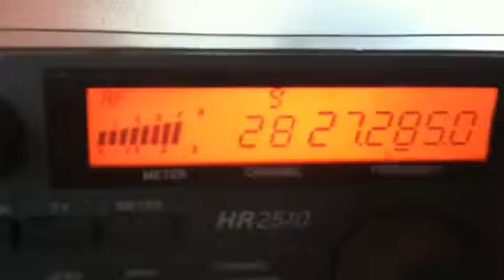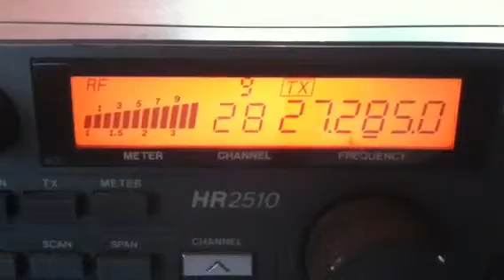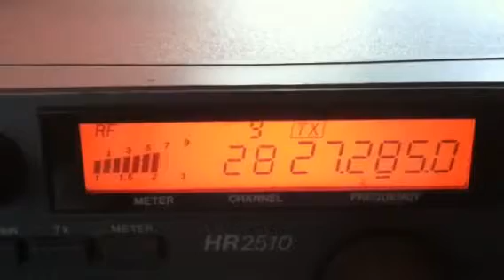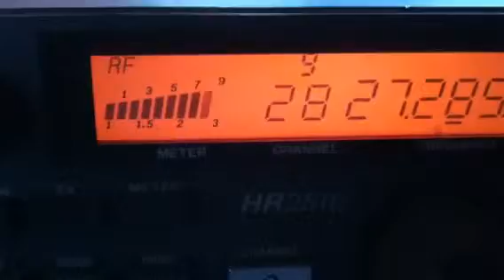30Apr11...Delta 1, 409, 808, 83 and a mess from Stateside